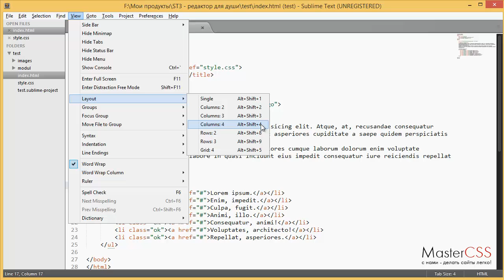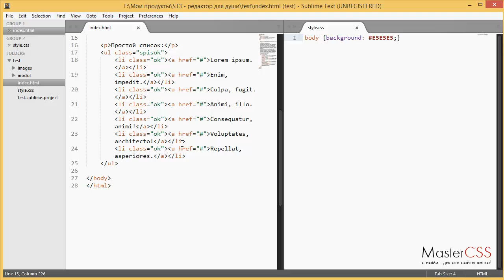Урок 14. Колонки в Sublime Text 3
Несомненно верстать в Sublime Text 3 очень удобно. Но в разы удобнее работать, когда у вас перед глазами висит сразу 2 файла - HTML и CSS. Что заметно экономит время на переключении между файлами. И повышает комфорт верстки, ведь вся нужная информация находится перед глазами и уже ни что не прервет ваш творческий процесс.

В комплекте с сайдбаром - это реально круто!